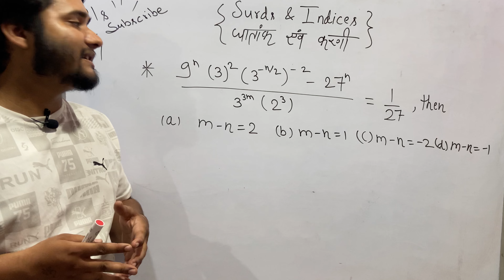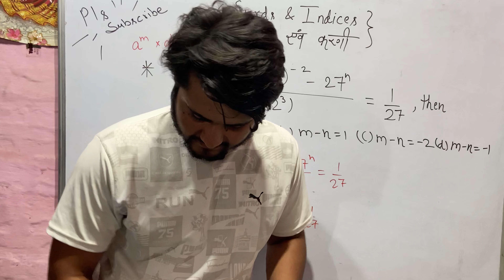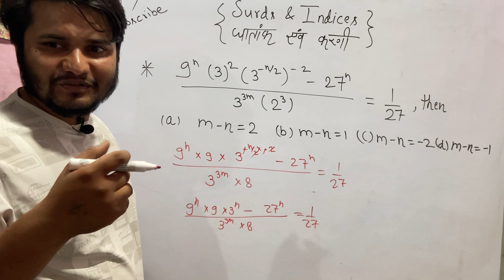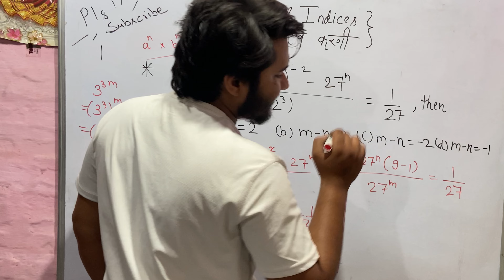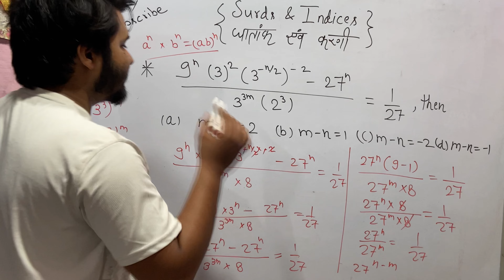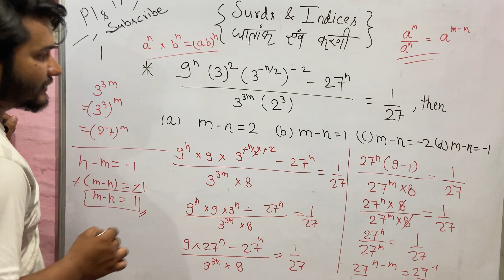Surds and indices | Q14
DSSSB PRT
DSSSB TGT
DSSSB PGT
UPTGT
UPPGT
STET
CTET
UPTET
HTET

UPCONSTABLE
SUB INSPECTOR
DELHI POLICE
UPCOMMING CONTENT
SSC CGL
SSC CHSL
SSC MTS